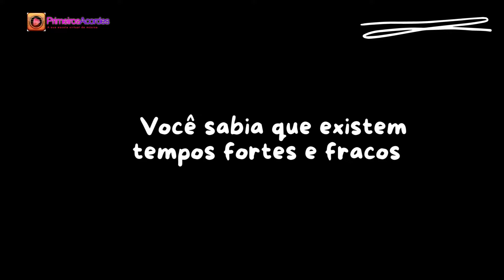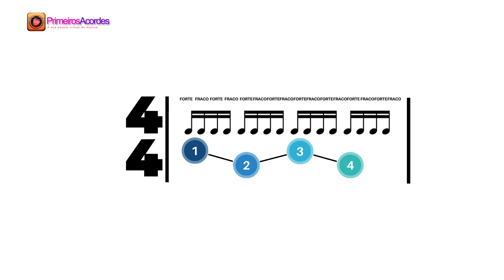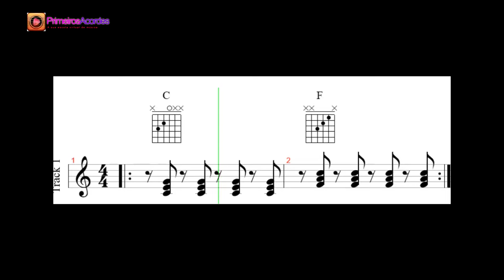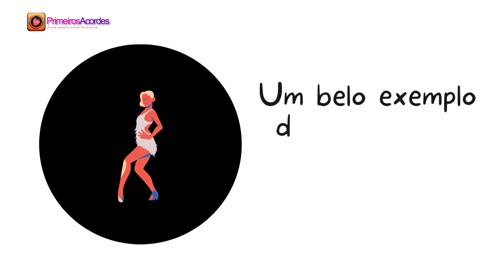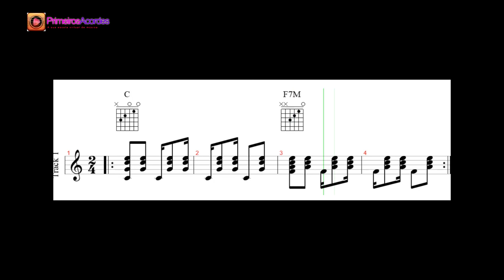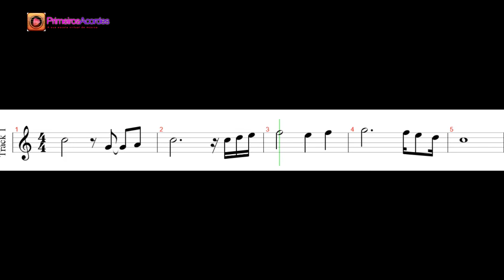Entenda o que é contratempo e síncope | Aula 19 de Teoria de preguiçosos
teoriaparapreguiçosos Nessa aula vamos entender o que é contratempo e síncope e qual a finalidade desses elementos na música.

Créditos:
Marcos Duprá - professor